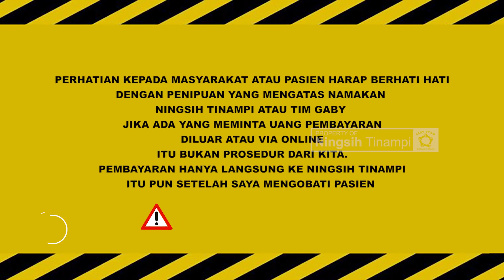SILUMAN MACAN PART 2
Follow akun Instagram:
SELAIN INSTAGRAM INI BUKAN AKUN RESMI NINGSIH TINAMPI
WASPADA PENIPUAN!!

CATATAN PENTING!